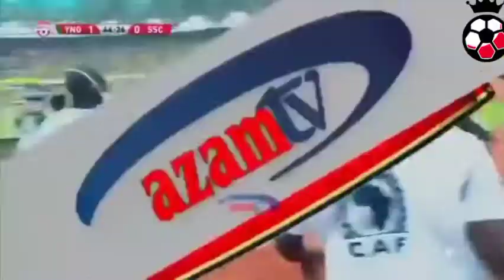TAZAMA MAGOLI 10 BORA YA BENARD MORRISON , YANGA HAPA WAMELAMBA DUME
SIMBA WATAJUTA KUMUACHA BENARD MORRISON, TAZAMA MAGOLI 10 BORA YA BM3, YANGA HAPA WAMELAMBA DUME